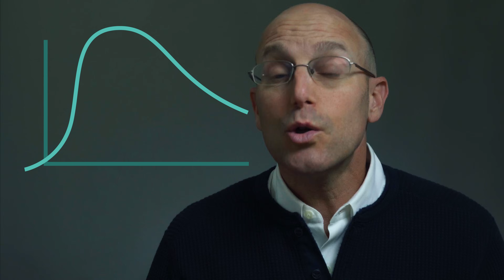Is Keto Linked to Insulin Resistance? What the Research Says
In this video, we dive deep into a common concern about a ketogenic diet: does it cause insulin resistance? Join us as we explore the science behind keto and insulin sensitivity, clarifying misconceptions and providing evidence-based insights.

*Key Highlights*
• Understanding Insulin Resistance: What is it, and how does it relate to a ketogenic diet?
Scientific Evidence: A look at studies exploring the relationship between keto and insulin sensitivity.
• Debunking Common Myths: Addressing misconceptions about keto and its impact on long-term metabolic health.
• Practical Tips: How to maintain healthy insulin levels while following a ketogenic lifestyle.

Whether you're new to keto or a long-time follower, this video will equip you with the knowledge you need to make informed decisions about your diet and health.

Timestamps
0:00 Introduction
1:13 What is insulin resistance?
1:49 A ketogenic diet for insulin resistance
2:03 Why do people think a keto diet causes insulin resistance?
2:26 Glucose tolerance test while on a keto diet
3:53 Dawn effect while on a keto diet
5:26 Conclusion